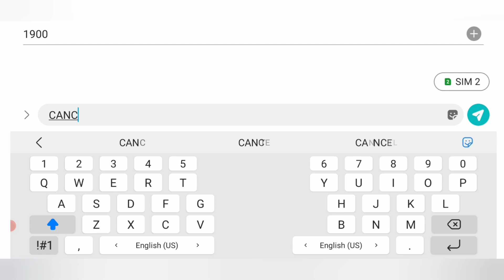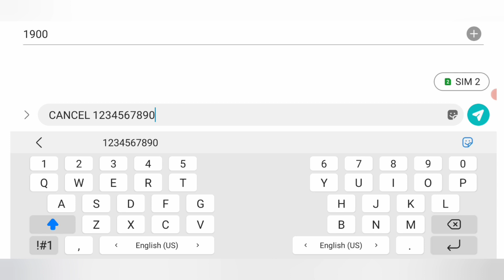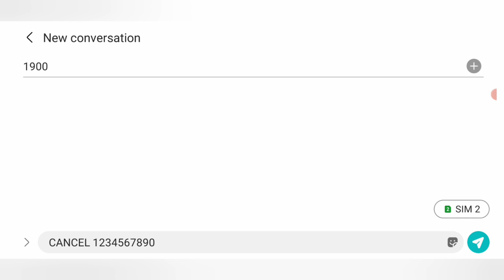Port Request ko Cancel kaise kare| MNP Request कैसे Cancel करे ? MNP Request Cancel kaise kare